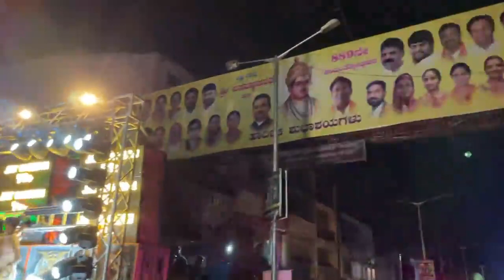𝙅𝙖𝙮 𝙂𝙖𝙣𝙚𝙨𝙝 76+🥵❤🚀 𝙂𝙪𝙡𝙗𝙖𝙧𝙖𝙜𝙖 𝙊𝙉 𝙁𝙄RE❤🙌🏻𝙟𝙖𝙮𝙜𝙖𝙣𝙚𝙨𝙝76